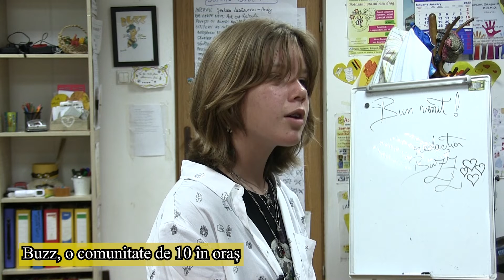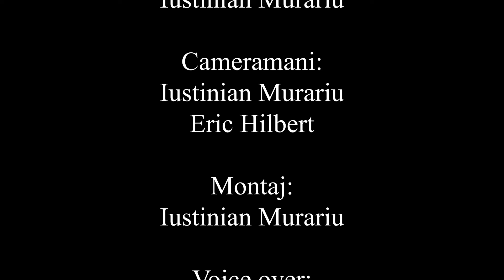Buzz, o comunitate de zece | B.O.M.D (Locul III, 12-15 ani)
Reporteri: Iustinian Murariu, Eric Hilbert, Veronica Oroșanu
Imagine: Iustinian Murariu
Montaj: Iustinian Murariu
Voice-over: Eric Hilbert

Un reportaj realizat în cadrul concursului „Botoșani, Orașul Meu Drag”, premiat cu locul al III-lea.